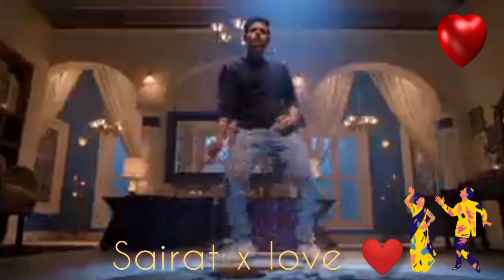Happy Holi to everyone 🥳🥳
Cryptocurrencies are high risk investment and may not be suitable for all members of the people and all types of investor .You should not purchase cryptocurrency unless you understand the extent of your exposure to potential loss . One should know and study properly before investing into Cryptocurrencies.